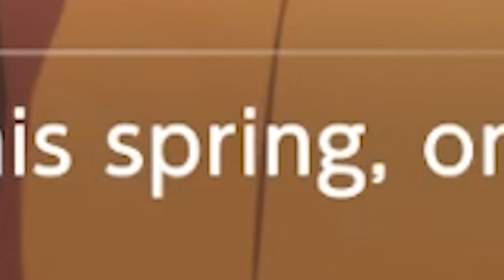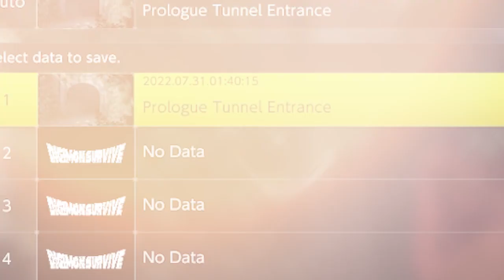Lets go the creepy woods with a stranger digimon survive part 1 blind playthrough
Digimon survive is a semi horror visual novel with elements of tactual rpg  game play. Enjoy my blind playthrough this it the steam port of the game